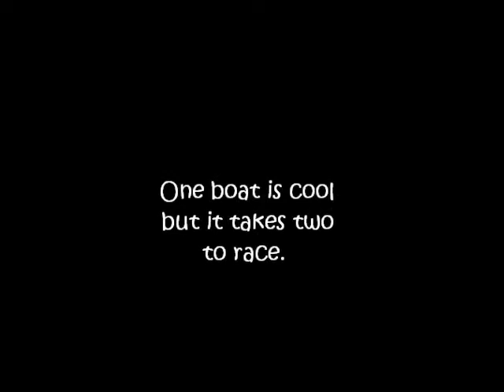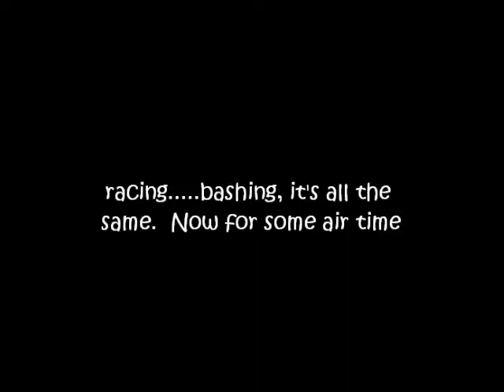Traxxas Blast onboard airtime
My dads b-day was today and living on a river a pair of rc boats just seemed like a good deal.